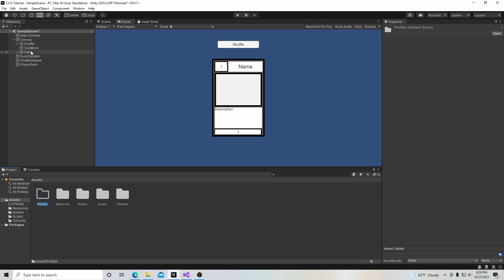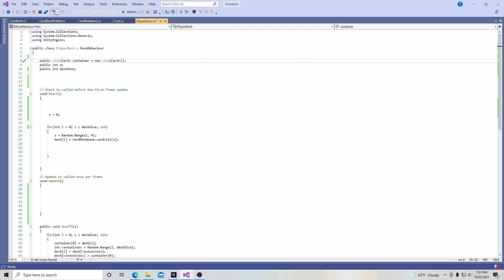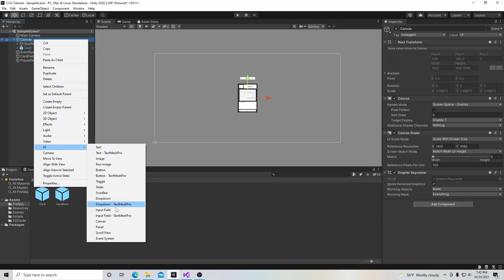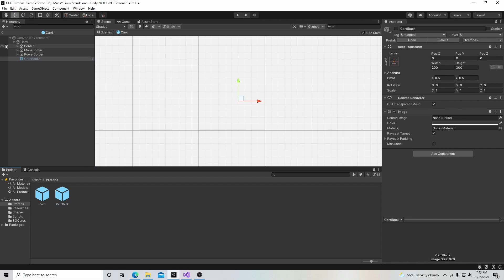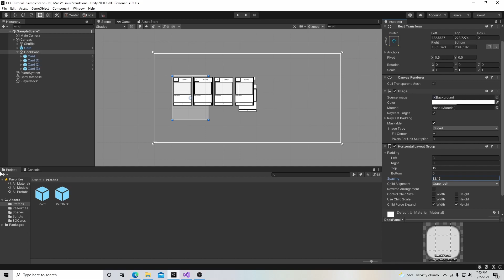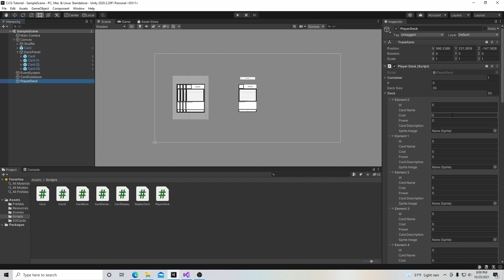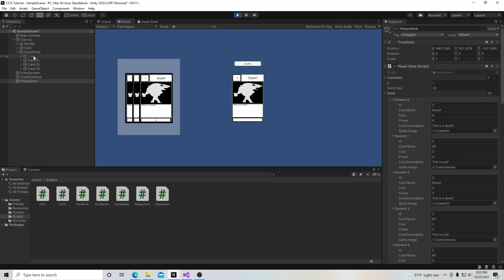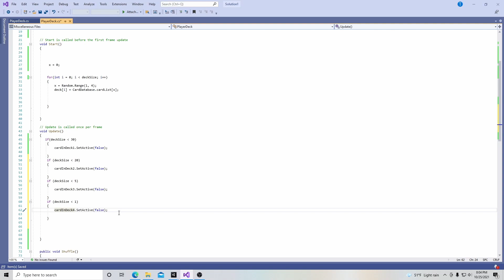How to Create a Multiplayer Card Game in Unity 09: Card Deck Part 2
In this video series, we will learn how to create a collective card game in Unity. In this video we will add a visual for our card deck database.